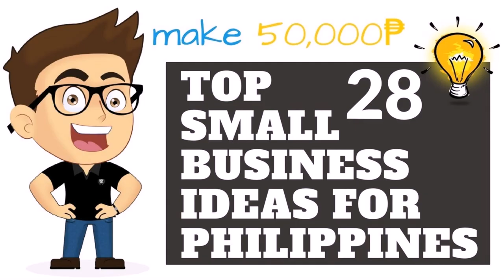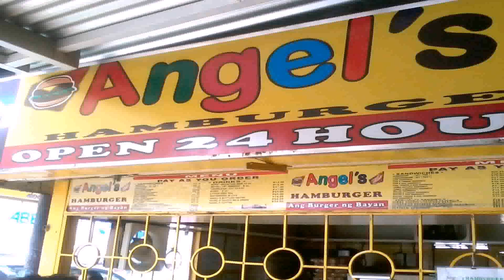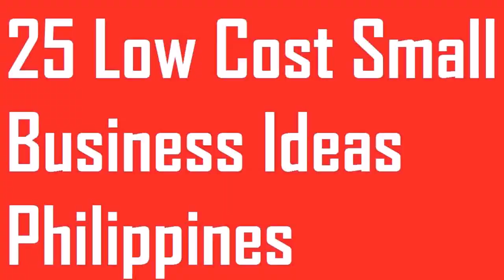Good Business In Philippines With Small Capital - DaddyGif.com (see description)